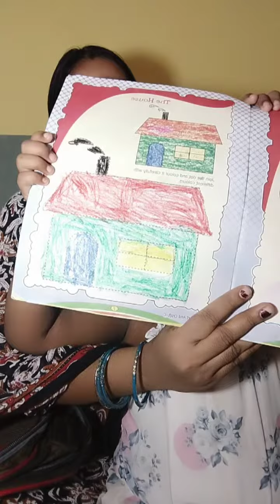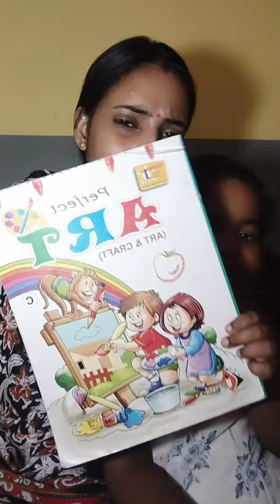September 20, 2023